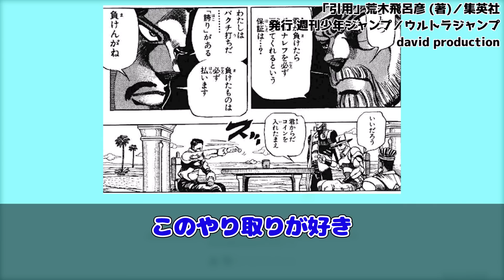３部屈指の強敵と言えば？に対する読者の反応集【ジョジョの奇妙な冒険】